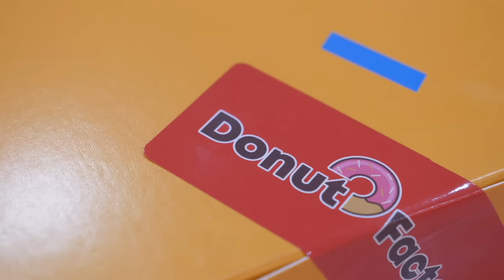도넛 경력25년! 시골 작은 마을에서 하루 1000개씩 팔리는? 미친 퀄리티 미국식 수제도넛 / American Original donuts / Korean street food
🎥도넛 경력25년! 시골 작은 마을에서 하루 1000개씩 팔리는? 미친 퀄리티 미국식 도넛집 / American Original donuts / Korean street food

ℹ️ Information
도넛 경력 25년! 미국식 오리지날 도넛 맛집 -도넛팩토리

🗺️위치
경기 남양주시 수동면 비룡로 1137 1층 - 도넛팩토리

💲 Price (가격):KRW1,500 (USD 1.25)

글레이즈 도넛 1,500원
초코 도넛 1,500원
시리얼 도넛 2,500원
초코쿠키 도넛 2,500원
누텔라 도넛 2,500원
트위스트 글레이즈 도넛 3,000원
시나몬롤 3,500원
앙버터 3,500원

🚀 Google Map